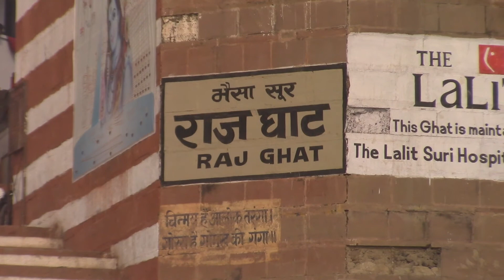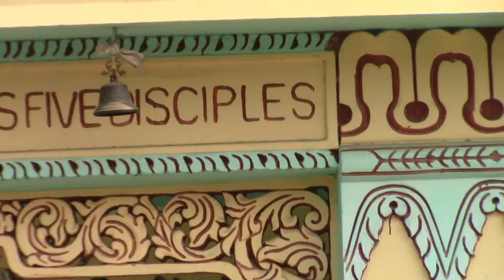Buddhist Pilgrimage to Bodh Gaya & Varanasi 2017